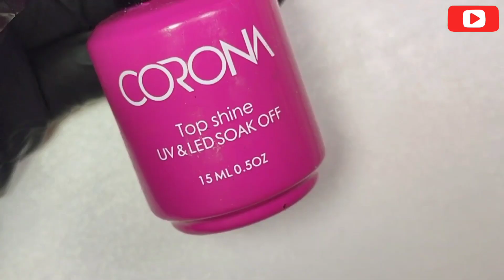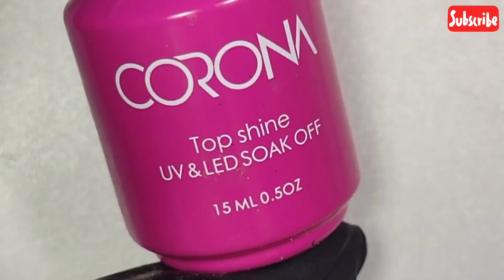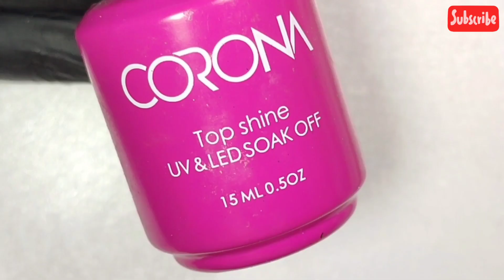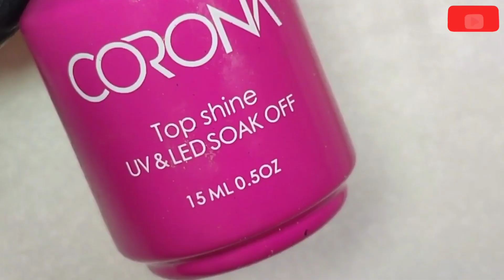#128 Summer Nail Inspo 2024 | Nail art Inspiration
What nail art designs do you like? Do you have favourite nail art? We are ready to help you to choose new favourite nail art that looks awesome.